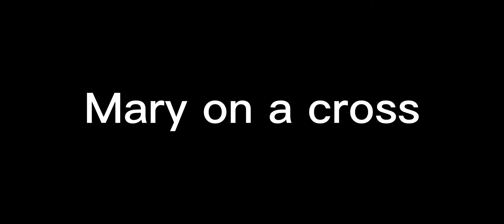🌸 Your beauty never even scared me 🌸 || Ft. Skeppy, puffy, XD || Mushroom